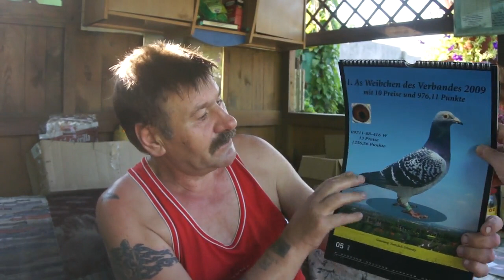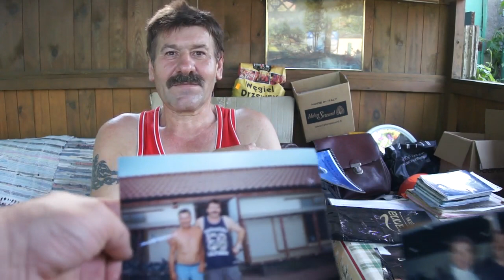Tadeusz Bąk - Oddział PZHGP 0117 - Gliwice - część 2 - 21.07.2015r.